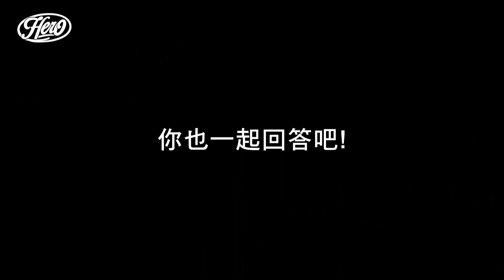【英雄獅房話】關於她的快問快答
不知情的統一獅子軍遭受到突然其來Vamos Sports快問快答的攻擊，原本準備迎戰快速的問答，沒想到卻是.

想要掌握統一獅最新影音歡迎加入 統一獅YOUTUBE頻道
想要追蹤統一獅訊息動態歡迎追蹤 統一獅Google+